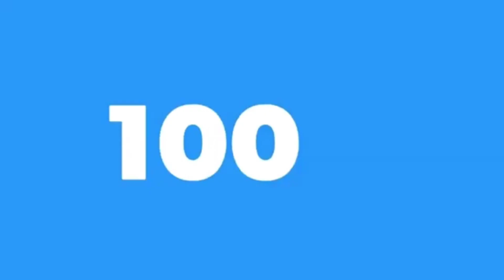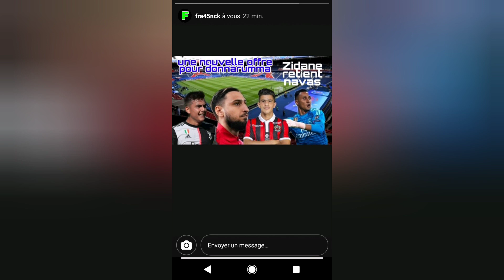PSG ! OFFRE DE 55M€ POUR DONNARUMMA ! NAVAS RETENUE GUERREIRO PROCHE ATAL DYBALA ÇA AVANCE PJANIC ??